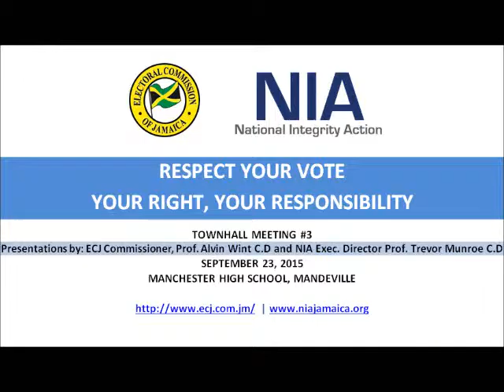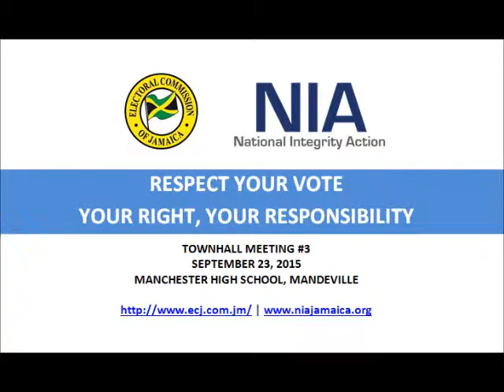NIA-ECJ 'Respect Your Vote' Town Hall Meeting in Manchester (Pt. 2)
National Integrity Action and the Electoral Commission of Jamaica hosted the third in a series of town hall meetings under the theme "Respect Your Vote; Your Right, Your Responsibility" at the Manchester High School Auditorium on September 23, 2015.  Part two has presentations by ECJ Commissioner Prof. Alvin Wint C.D and NIA Executive Director Prof. Trevor Munroe C.D